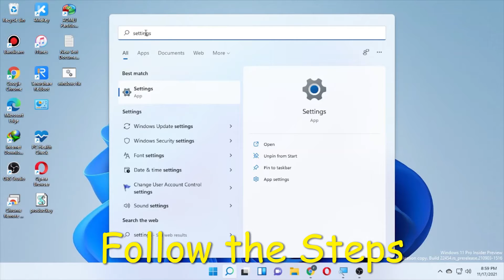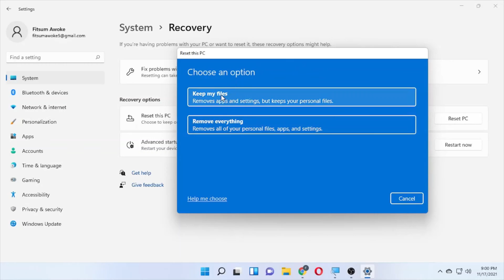How to Reset Your PC Without Losing Your Personal Data On Windows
This Video will Show You How to Reset Your PC Withou Losing Your Personal Data On Windows

☑️How to fix the sound, video, and game controller missing from the device manager on windows 10
☑️How To Fix Bluetooth Device Not Working and Missing the icon On Windows 7,8 and 10
☑️How to Fix Video Editor Missing in Windows 10, Video Editor Not Available on Microsoft Photos App